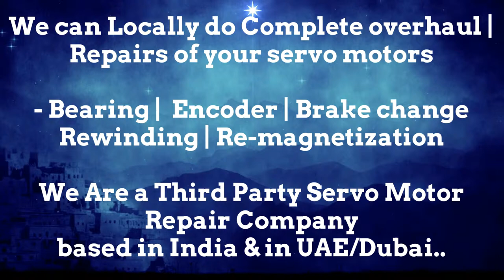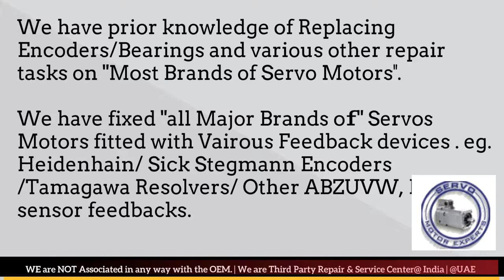Leroy Somer Repair Arab GCC Drive Servo motor Dubai Encoder Resolver Heidenhain UAE Dubai UAE